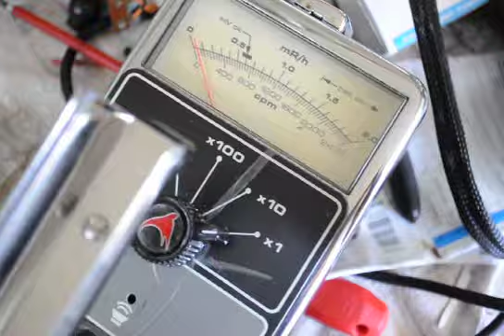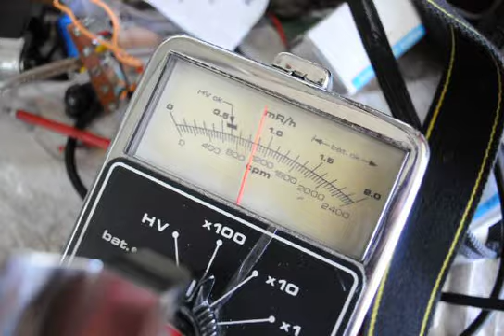Torbernite insanamente radioattiva.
Minerale di torbernite insanamente radioattivo, che fa parte della mia collezione di minerali.